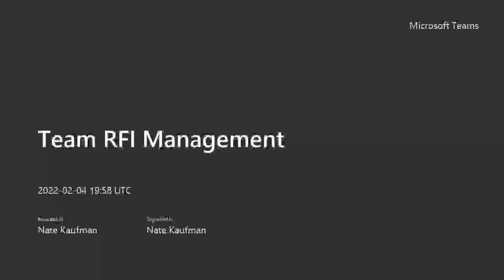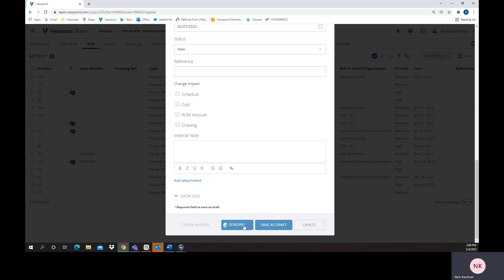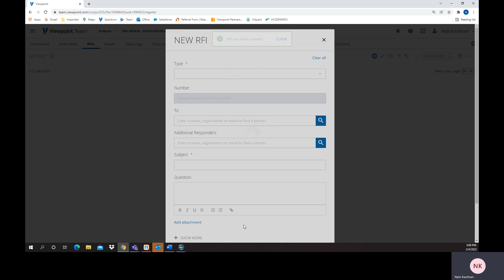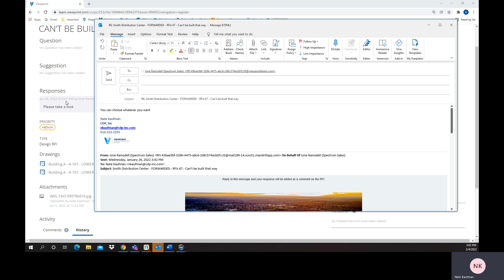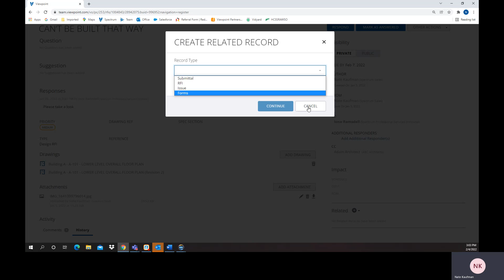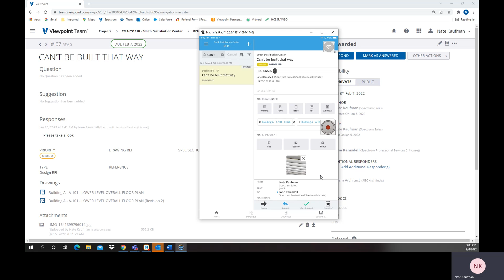Viewpoint Team - RFI Management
Viewpoint Team™ is a cloud-based solution developed to enhance construction collaboration, connecting the back office and field operations with your extended team of subcontractors, suppliers, architects and owners.  In this video, CDP's product expert Nate Kaufman provides a quick overview of RFI management within Viewpoint Team.